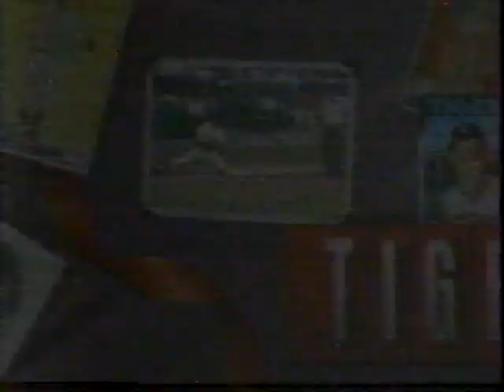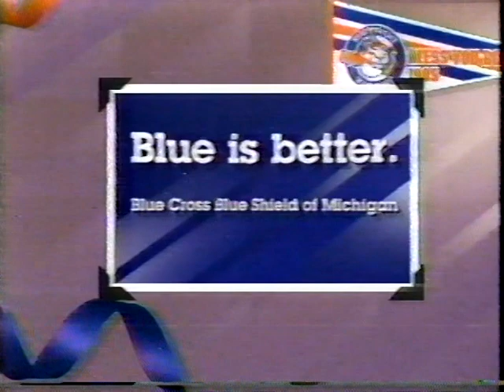Tigers vs Yankees (4-20-1987)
A game from the WDIV-TV network, and the Detroit Tigers and New York Yankees battle it out; Jack Morris doesn't have his best day, Rick Rhoden does okay, and Don Mattingly, by the way, does a thing.